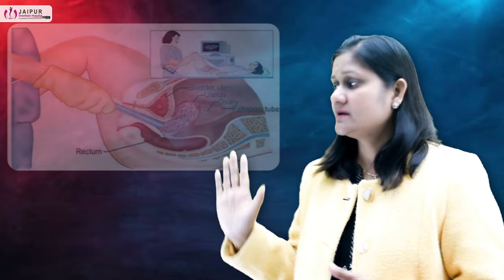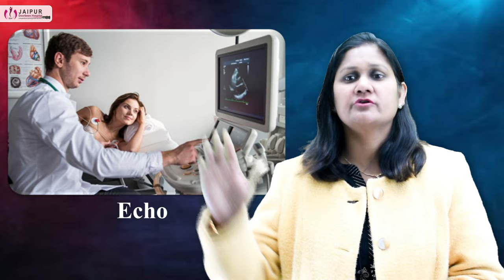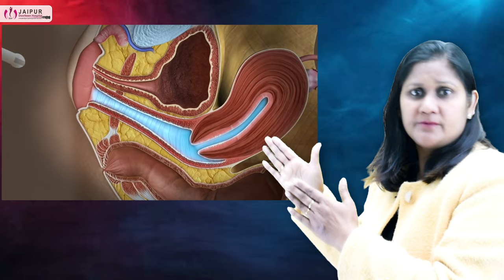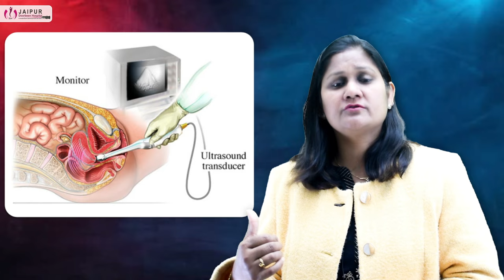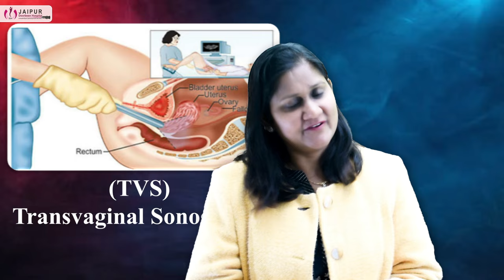TVS Kya Hota Hai? Transvaginal अल्ट्रासाउंड या सोनोग्राफी क्या होता है? Dr Sushila Saini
TVS sonography in hindi I Tvs sonography क्या है और यह कैसे की जाती है। Ultrasound in pregnancy I

क्या है यह टीवीएस टेस्ट, TVS scan क्यों किया जाता है और इसकी प्रक्रिया क्या है? इस विडिओ में हम आपको इससे जुड़ी detail information देंगे। ट्रांसवेजाइनल स्कैन एक internal अल्ट्रासाउंड स्कैन है, जिसे vagina के माध्यम से किया जाता है। इस स्कैन के लिए vagina में हाई फ्रीक्वेंसी एंडोवेजाइनल प्रोब इंसर्ट किया जाता है, जिसे ट्रांसड्यूसर (Transducer) कहते हैं । ट्रांसवेजाइनल अल्ट्रासाउंड महिला के uterus, ovary , ट्यूब, सर्विक्स और पेल्विक एरिया और इनसे जुड़ी समस्याओं का पता लगाने के लिए किया जाता है । यह एक internal test है जहाँ डॉक्टर vagina में एक अल्ट्रासाउंड instrument डालता है जिसे probe कहते हैं। और प्रोब से निकलने वाली sound waves से fetus की image बनाने में मदद मिलती है। जब image को बड़ा किया जाता है, तो डॉक्टर किसी भी abnormality या anomalies को determine कर सकता है।